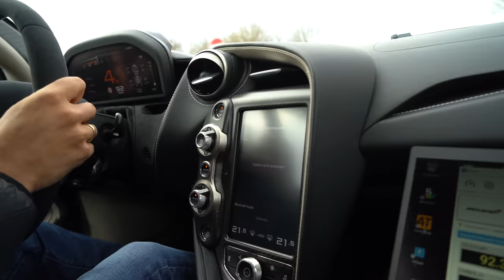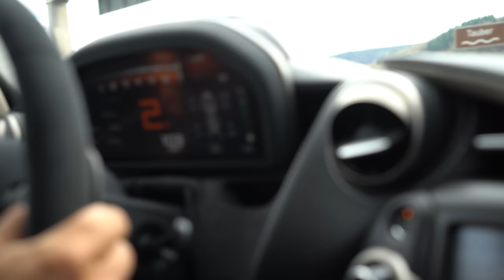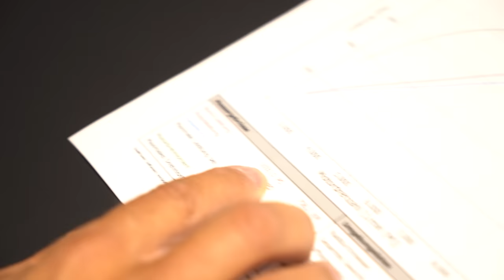1031PS McLaren720s Stage3 | PP Performance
Mit 720PS Serie ist der McLaren 720S eine ordentliche Maschine.
Für Jimmy erst die Basis! Optimal optimiert auf wirklich ordentliche Performance. Über 1000PS und 1000NM. Wie sich das anfühlt, erkennst du du an Jimmy's Gesicht :D